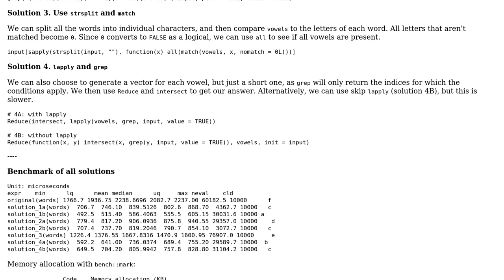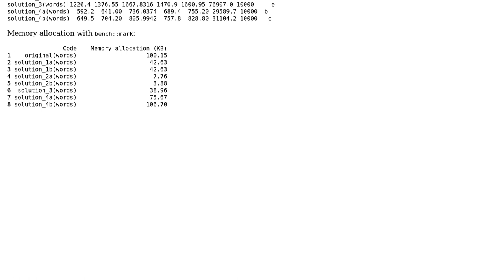Find if a dataset of words contains any words containing all vowels by using exactly 5 calls to...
Code Review: Find if a dataset of words contains any words containing all vowels by using exactly 5 calls to str_detect

With thanks & praise to God, and with thanks to the many people who have made this project possible! | Content (except music & images) licensed under CC BY-SA | Music | Images & others | With thanks to user slamballais user J. Mini and the Stack Exchange Network Trademarks are property of their respective owners. You are responsible for your own actions.